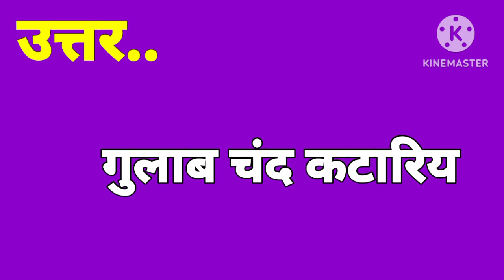असम के नए राज्यपाल कौन हैं ?